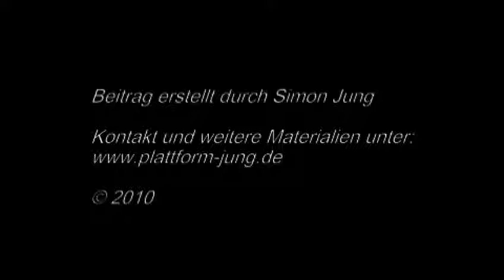Kernfehler der Brustarmbewegung (2)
In diesem Beitrag werden Fehlerbilder des Brustschwimmens zusammengefasst und aufgezeigt. Durch den Vergleich von Fehlerbild und richtiger Ausführung stellt das Video eine praktische Hilfe für den Unterricht dar und unterstützt den Prozess der Fehlerbilderkennung.